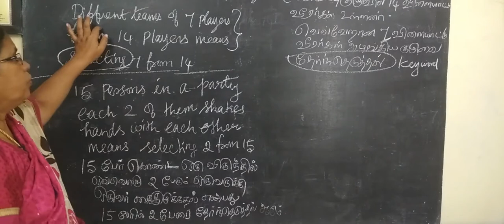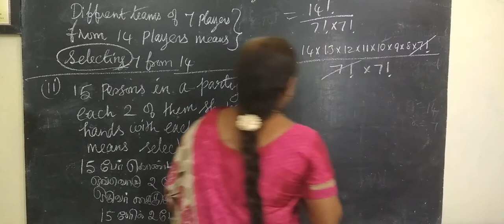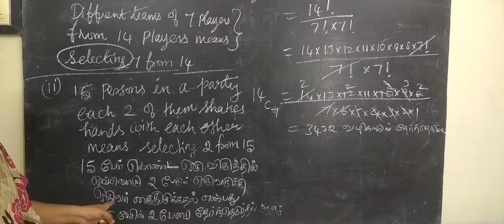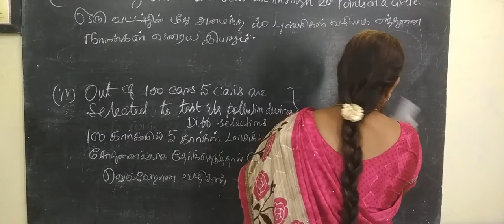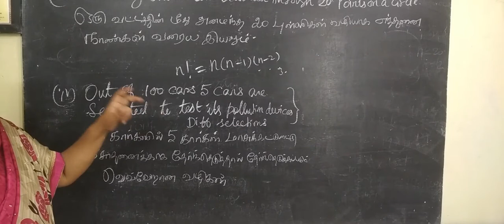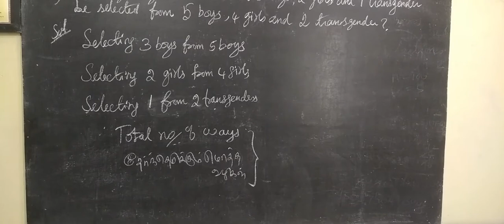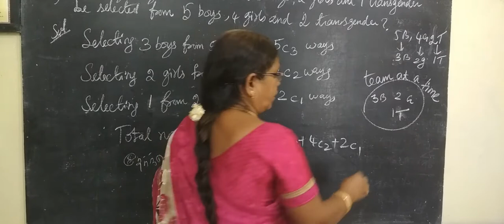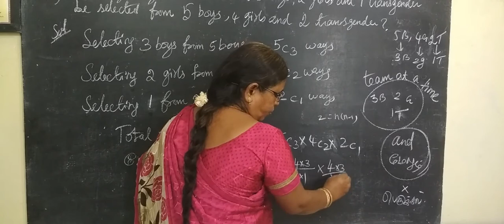11-M [Ex-4.3-9] Permutation and Combination சேர்ப்பியல் கணித தொகுத்தறிதல் # Gomathi dharmarajan_